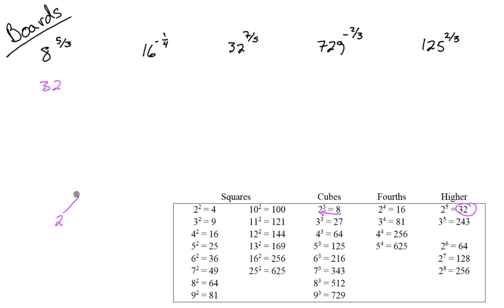101 7-1 Rational Exponents Instruction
6:28 Error. Corrected.
Instruction for Section 7-1 of the textbook for a Math 101 - Intermediate Algebra Course.